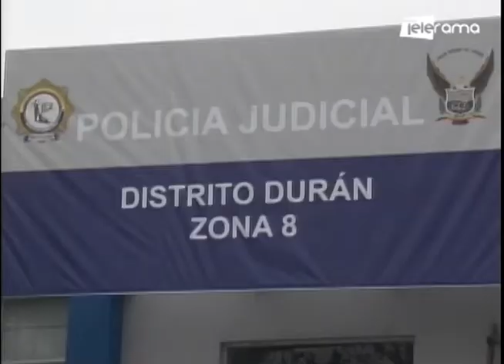Guayaquil al Instante 11-12-2020